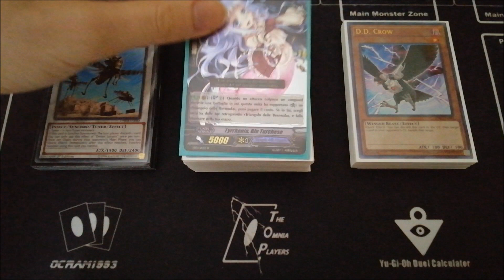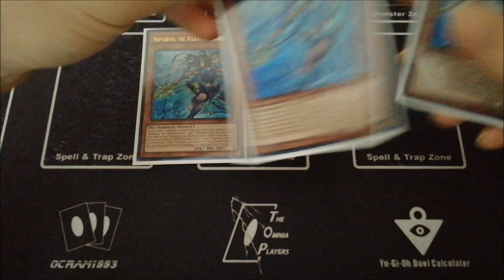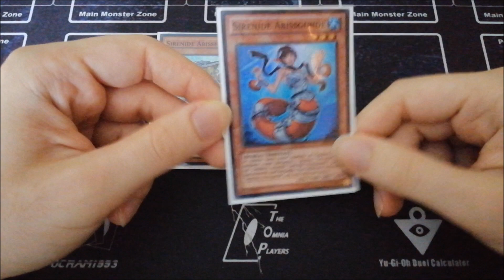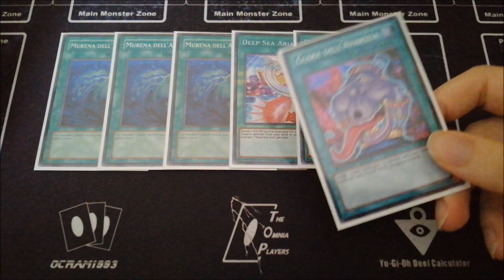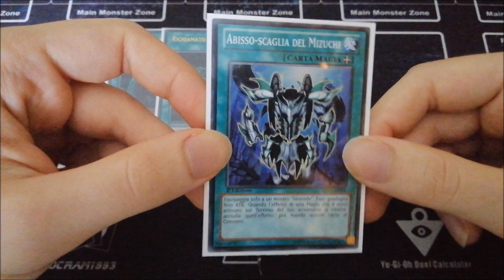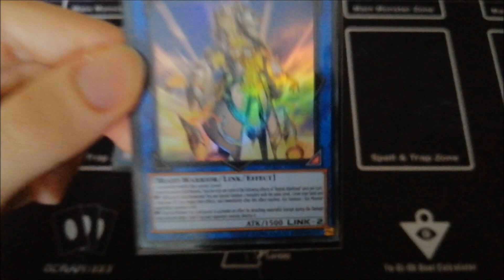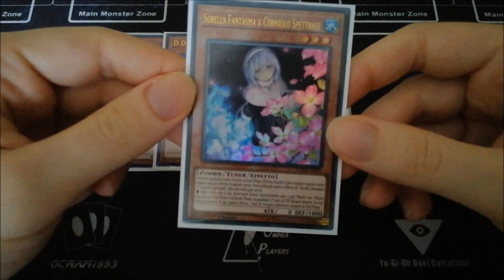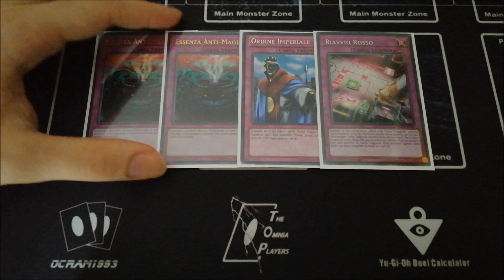Yu-Gi-Oh! Deck Profile Atlantico Sirenide Post Eternity Code!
La mia personale build per il deck Atlantico Sirenide di maggio 2020. Spiegato completamente. Variante Hand Loop turbo. Master rule 5 ready! Master rule 2020 mermail! Mermail post ETCO.

► YGOPRO/Dueling Book:
ocram1993